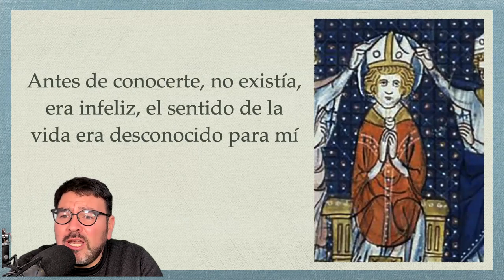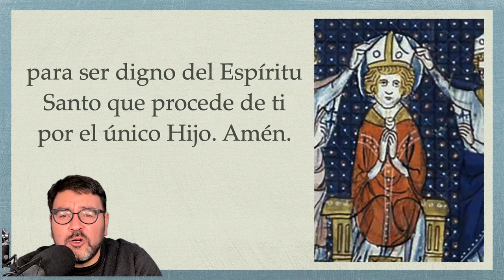Oración de san Hilario de Poitiers para agradecer la vida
Oración para agradecer por la vida
SAN HILARIO DE POITIERS

Gracias a tu misericordia, comencé a existir, tú, que no necesitabas que yo existiese, no me diste la vida para ser desgraciado... tú permitirás, Dios Todopoderoso, que me dirija a ti, y que te hable con total libertad; yo, que sólo soy tierra y polvo, y sin embargo estoy encadenado por tu amor.

Antes de conocerte, no existía, era infeliz, el sentido de la vida era desconocido para mí y en mi ignorancia mi ser profundo me escapaba. Gracias a tu misericordia, comencé a existir: ahora sé, sin ambigüedad, que tuve la existencia por Tu bondad.

Sé que tú, que no necesitabas que yo existiese, no me diste la vida para ser desgraciado. Concédeme que te adore, nuestro Padre y a tu Hijo contigo; para ser digno del Espíritu Santo que procede de ti por el único Hijo. Amén.